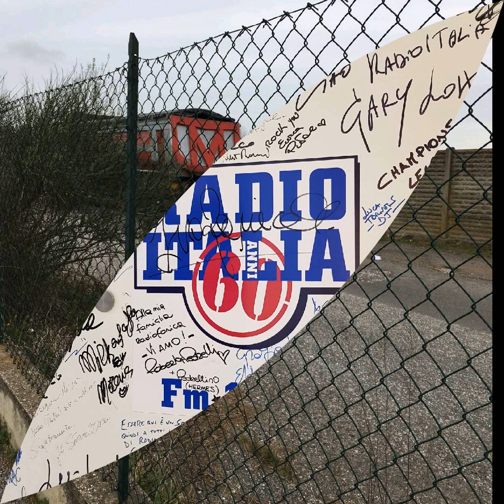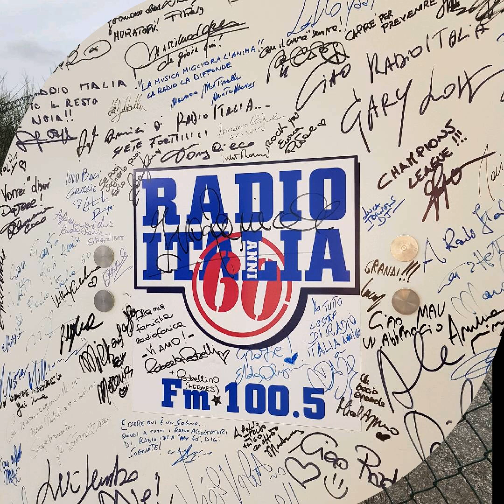Intervista AAETEV 24 05 2019 parte 3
Intervista radiofonica